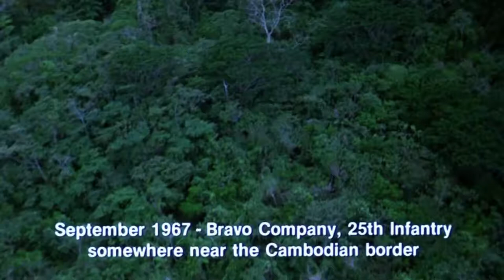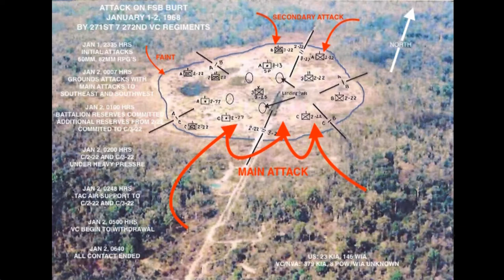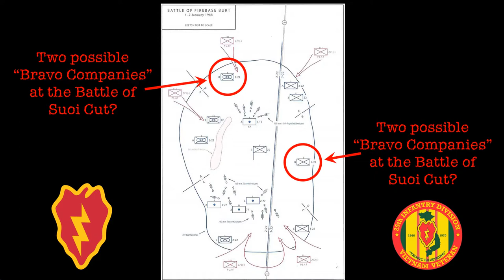"Platoon" - Oriskany Jim's Military Historical Review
Oriskany Jim takes another try at a military historical film review.  The subject this time is the Academy Award winning classic "Platoon."

Of course the movie was iconic from a film perspective.  But how accurate is it REALLY?  And more importantly, what can you use in the movie as a basline for accurate wargames and hobby?